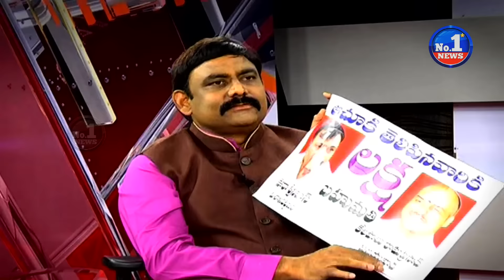MSR Hot Seat with Koganti Satyam || No.1 News